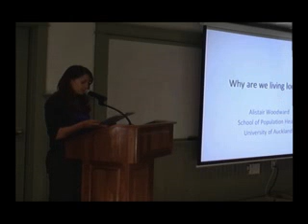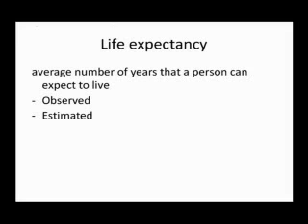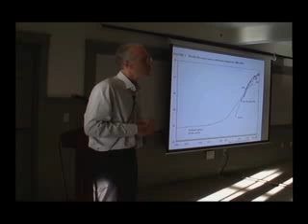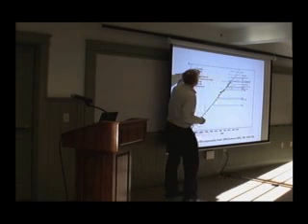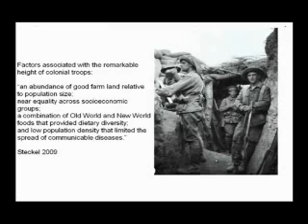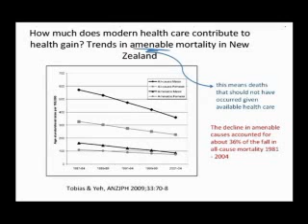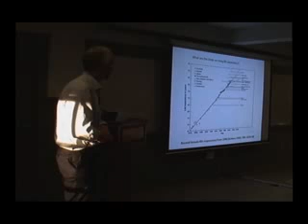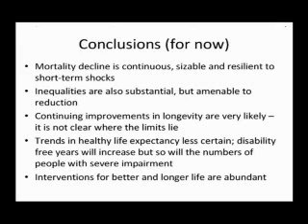Why are we living longer? Insights from Aotearoa New Zealand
Alistair Woodward, Ph.D.  is the Head of the School of Population Health at the University of Auckland.  His training is in medicine and public health, and his research interests include tobacco, radio-frequency radiation and health, transport and injury, and climate change. He has worked for the World Health Organization throughout the Pacific, and was on the writing team of the 2nd, 3rd and 4th assessment reports of the Intergovernmental Panel on Climate Change. Since 2009 he has been an editor of the Australian and New Zealand Journal of Public Health.